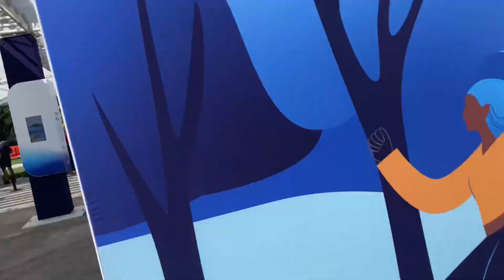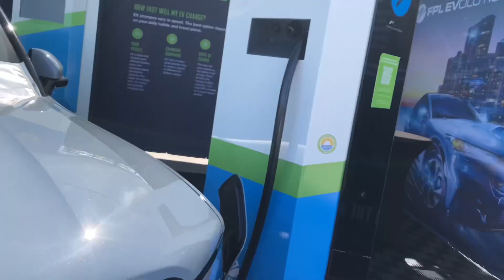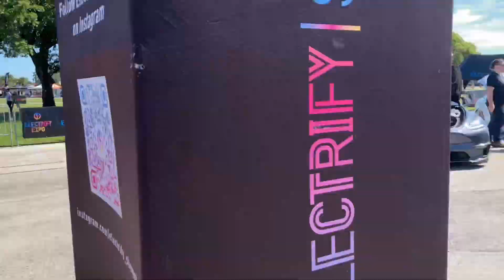Electrifying Expo Center Miami, FL 2023